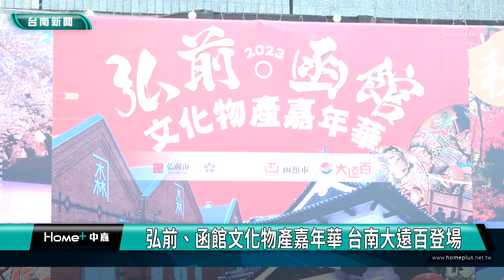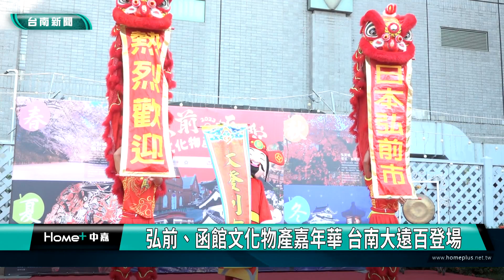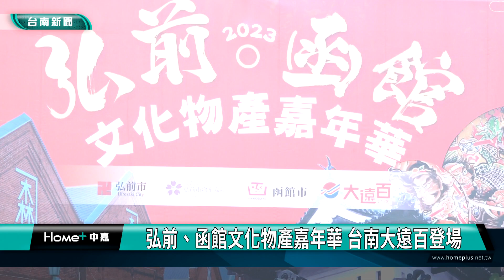農產｜弘前、函館文化物產嘉年華 台南大遠百登場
「日本青森縣弘前、函館文化物產嘉年華」即日起到12月3日在台南大遠百盛大登場，台南市長黃偉哲與弘前市市長櫻田宏，一同為活動揭開序幕。市長黃偉哲強調台南市與弘前市兩個城市的友誼越來越堅實，也希望兩地的朋友能有更多的交流與觀光旅遊。

「日本青森縣弘前、函館文化物產嘉年華」目前正在台南大遠百盛大登場，在開幕典禮上，弘前市市長櫻田宏、台南市長夫人劉育菁、遠東百貨營運長林彰豊、日本台灣交流協會高雄事務所所長奧正史、台南市日本人協會理事長奥西克彦、常任監事大槻一郎等台日貴賓，喊著「弘前睡魔祭」的口號，一起遊街。不只有睡魔祭遊行，台灣這邊也請出十二婆姐以及獅陣，讓日本的朋友也認識台灣藝陣文化。

「2023年日本青森縣弘前o函館文化物產嘉年華」，在百貨6樓除了展售六品種的青森蘋果還有日本蘋果餅乾、蘋果醋、蛋糕、蘋果果汁、乾貨等，喜愛日本蘋果的朋友千萬不要錯過。